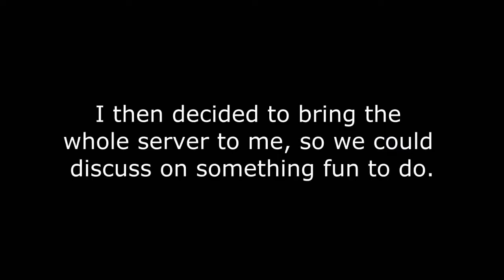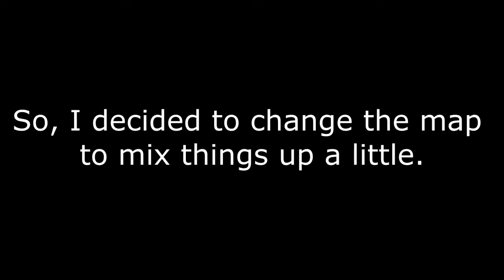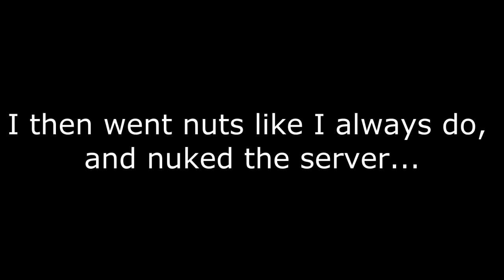Gmod - Fun For All - No Talent Show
ORIGINAL DESCRIPTION: "Fun For All" is a new series consisting of all my friends and subscribers doing all sorts of dumb shit. This series will not only take place in Gmod, I am planning to expand this series quite a lot. I hope you enjoy the first installment of this new shenanigans series.

This is basically my new server in a nutshell. If you are interested in meeting me, (I have no clue why) stop by the server, I am usually there when it is populated.

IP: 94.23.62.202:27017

Thanks ZarpGaming for the server!